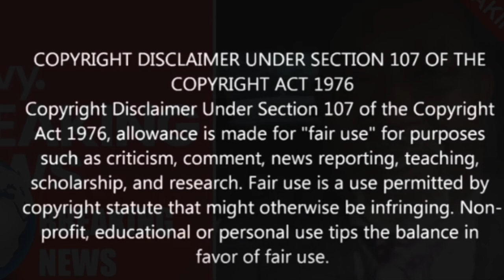Pastor David E Wilson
Another cheating pastor caught up because his side piece filmed their actions.

@couture_cookie (IG)
@couture-cookie (SC)
@iamcouture_b (T)